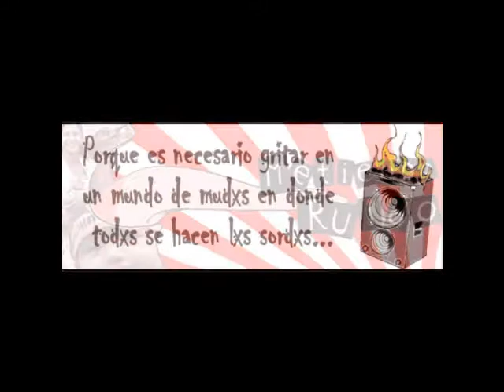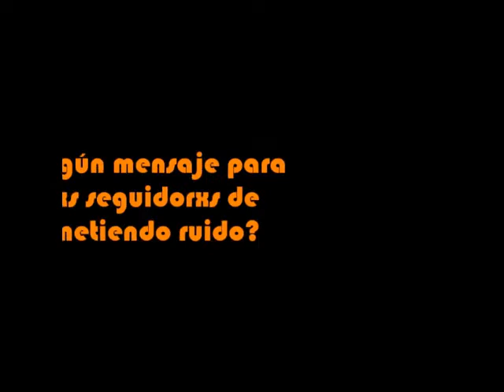entrevista creador del comic ZOBAKO